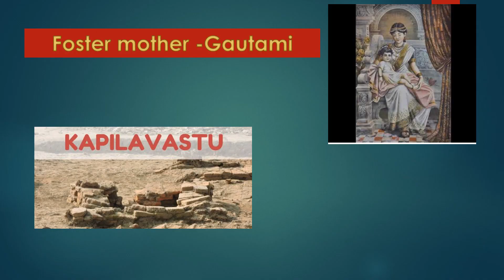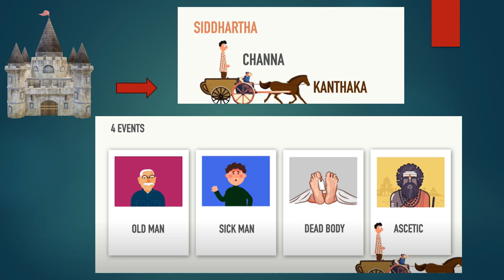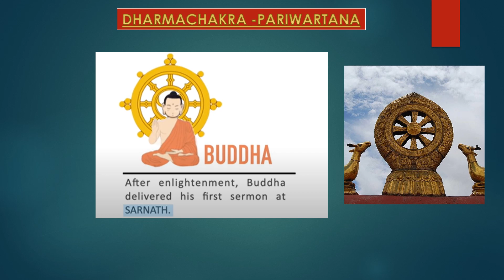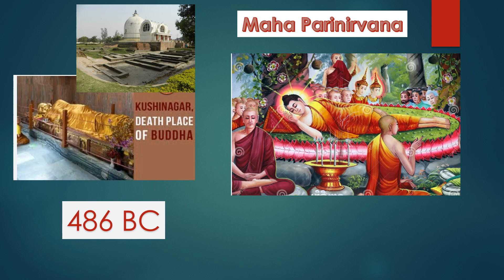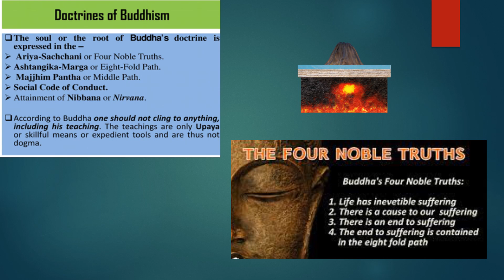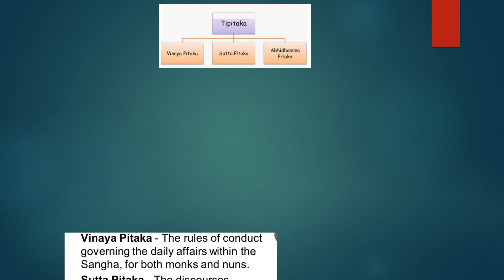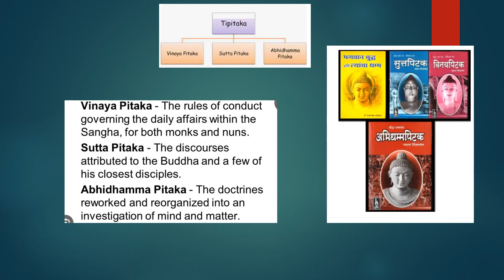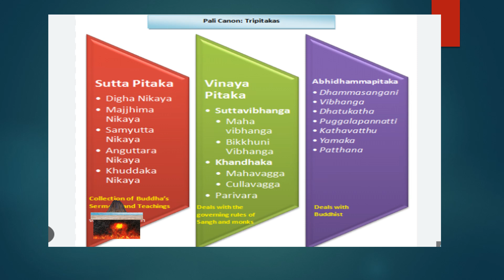Life & Teachings of Lord Buddha - भगवान बुद्ध का जीवन और शिक्षाएँbuddhismගිනි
Renunciation of Buddha
Enlightenment of Buddha
Symbols of Different Parts of Buddha's Life
Eight Fold Path
Four Noble Truth
Tripitaka